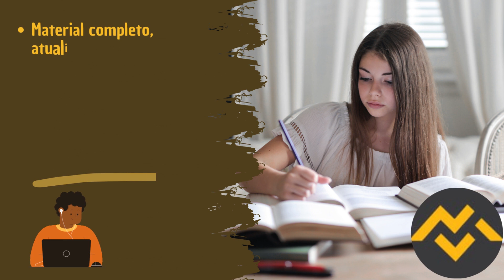Apostila PREFEITURA DE SÃO LOURENÇO MG 2023 Professor II Educação Física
➔ Cadastre-se para receber atualizações de todos os concursos 2023. Concurso PREFEITURA DE SÃO LOURENÇO MG 2023👇